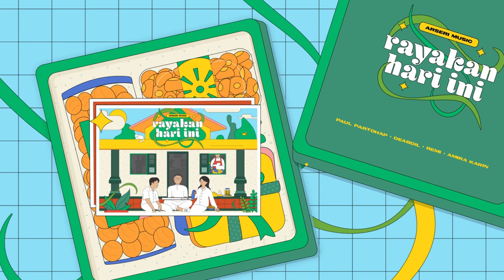Rayakan Hari Ini - Paul Partohap, DEABDIL, remi, Amira Karin (Video Lirik)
Sebuah karya persembahan dari Arseri Music untuk kita semua yang merayakan hari kemenangan. Selamat hari raya, minal aidin wal faidzin, mohon maaf lahir dan batin.